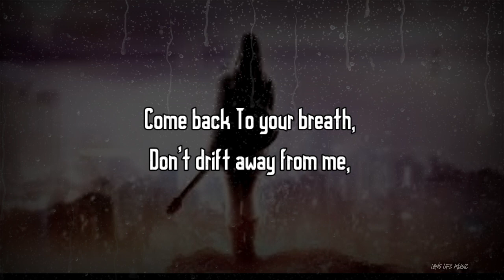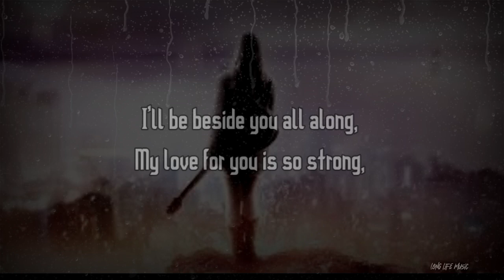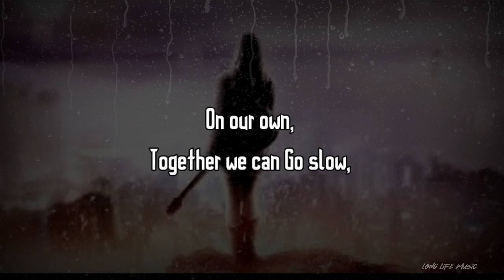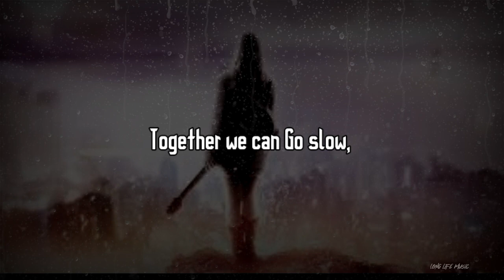Best Kept Secrets - Rue Rosa (Lyrics Video)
When you're lost and no ones there,
And you wonder who even cares,
Come back To your breath,
Don't drift away from me,
I will come down,
To remind you of before,
We can fly away from here,
We can stay close my dear,
Swept up and away from all our fears,
How are we supposed to know,
Go slow,
Why don't you leave it all to me,
I know How hard it all can be,
I'm here to hold your hand thru this,
I'll be beside you all along,
My love for you is so strong,
We're right where we belong,
Wander around the same old town,
Your best kept secrets underground,
Your hand,
On my chest,
My heart beat for you,
I keep My arms out,
And hold you like before,
Go slow,